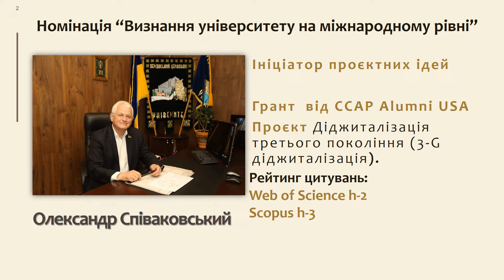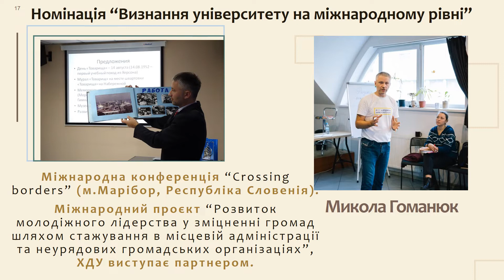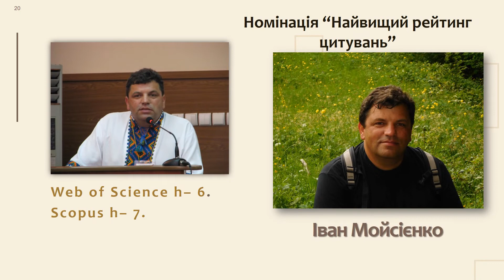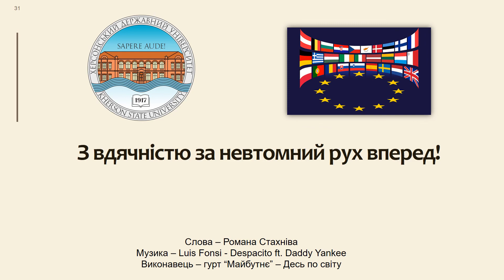Інтернаціоналізація ХДУ 2020 у цифрах і персоналіях